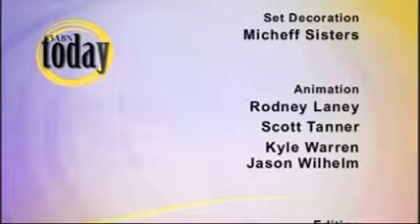Kyong Weathersby Energy Foods Display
See a display of energy foods such as granola bars